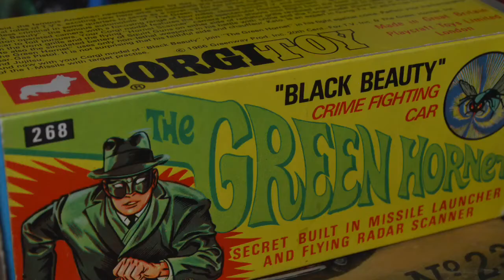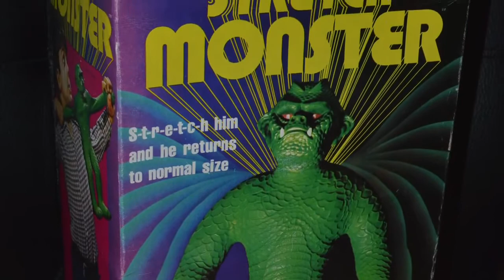Space: 1999 Intro & Toys - Classic Collectables Vintage Toy Shop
A homage to the introduction to Space: 1999.
Go to red alert!...